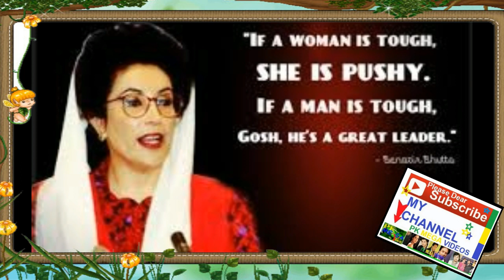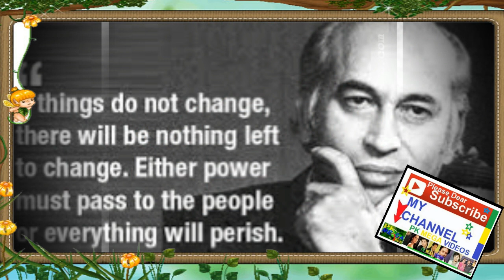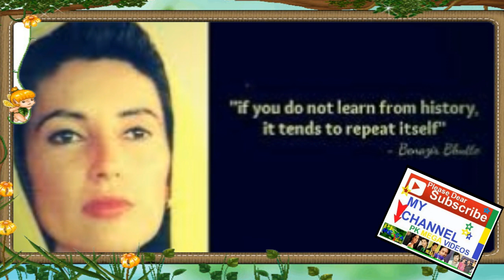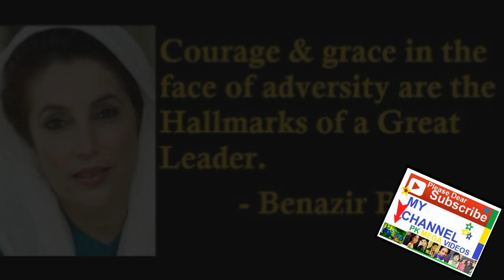BENAZIR BHATOO PRIME MINISTER PAKISTAN KI ZINDGI KI KHANI 2017